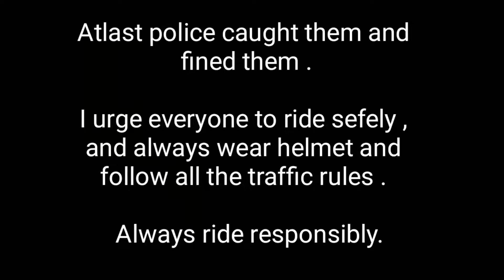Police stop him || they tried to run away ||almost crush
Hello friends ,
                       Es video mein aise kuch log Hain , Jo Bina helmet ke bike chala rahe the aur jab unko police walo ne roka to wo  bike ko reverse karke Bhagne Lage par police walon ne unko pakad hi liya.
Dosto aap sabhi se request h ki bike chalate waqt helmet pehne or traffic rule bhi follow kre apni or dusro ki life ko danger m mat dale .

 Ye video apne dosto , family members or sabhi ko share kare takki apke ek share se kiski life bach skti h .

Thanks to :-
 Team Nawab